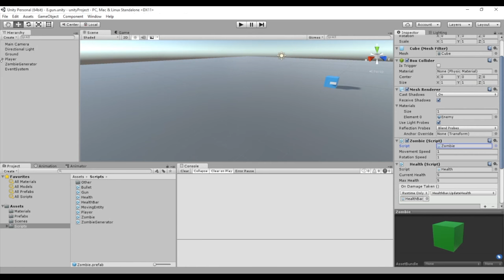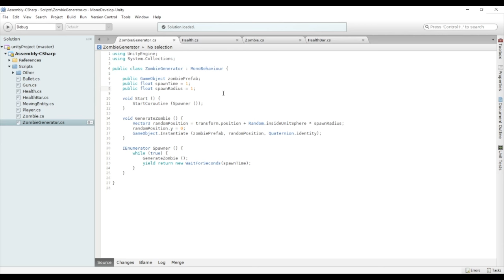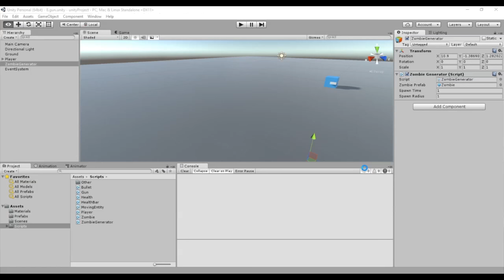Cómo usar corrutinas en Unity (Curso de Unity, 17/22)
Primera clase de magia negra y artes oscuras: las corrutinas. Veremos que es útil para la clase de pociones.

Ejercicios:

- Crea una corrutina para representar la recepción de daño en el zombie y el jugador. Por ejemplo: lanzamos una corrutina que aumenta su escala instantáneamente a (1.25f, 1.25f, 1.25f) y en el transcurso de medio segundo hacemos un lerp hasta la normalidad (1,1,1).

- ¿Qué pasa si se lanza dentro de el mismo objeto la misma corrutina varias veces sin esperar a que termine la anterior? Exagera el tiempo de la animación anterior para que al disparar sobre un zombie se solapen las corrutinas. Corrige este fallo utilizando por ejemplo un booleano que haga de cerrojo: hasta que no termine la corrutina, no permitimos el lanzamiento de otra.

- ¿Al terminar las corrutinas el valor final de las animaciones es el esperado?, es decir, ¿coincide con el valor destino del Lerp?. Comprueba qué ocurre y si es necesario corrígelo (recuerda que las corrutinas pueden tener un bloque de inicialización y otro de finalización.